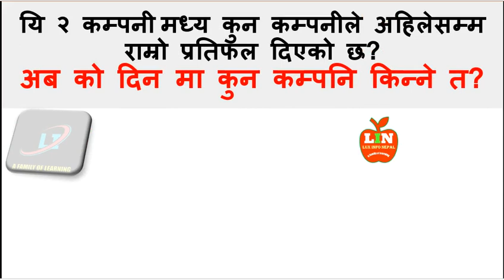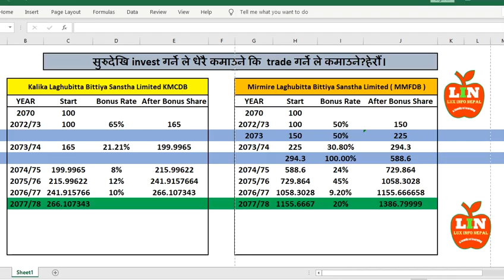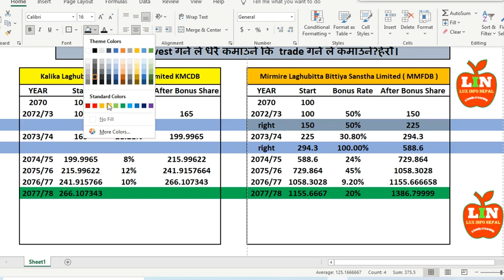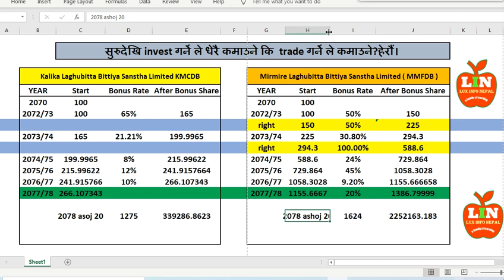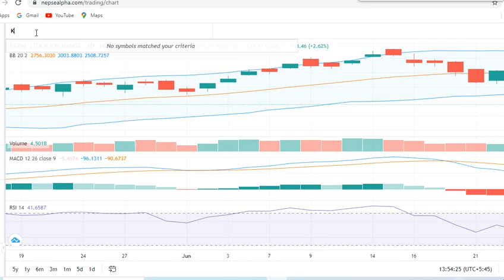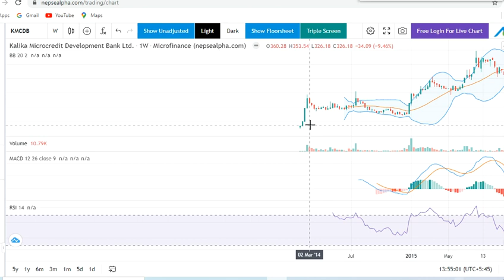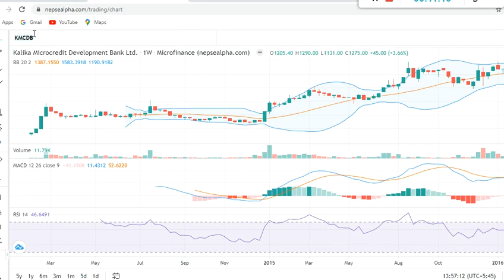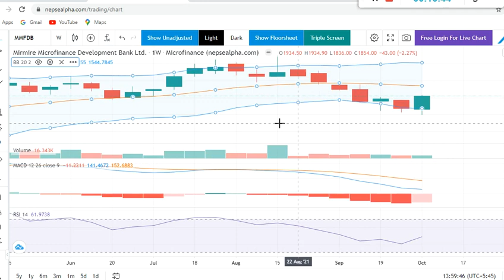२ कम्पनी मध्ये कुन कम्पनीले राम्रो प्रतिफल दिएको छ?kalika कि mirmire माईक्रोफाईनान्स किन्ने? part-1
२०७८ असोज २४ पछाडि दिनमा कुन कम्पनि किन्ने त?हेर्नुहोस पुरा बिश्लेषण
यि २ कम्पनी मध्य कुन कम्पनीले अहिलेसम्म राम्रो प्रतिफल दिएको छ?२०७८ असोज २४पछाडिको दिनमा कुन कम्पनि किन्ने त?हेर्नुहोस पुरा बिष्लेषण
२०७८ असोज 24 पछाडी कुन कम्पनिको शेयर किन्ने?यो साताको बजार को स्थिति?
नोट : सेयेर बजारमा लगानी सधैँ जोखिमपूर्ण हुन्छ। विभिन्न प्राविधिक औजारले फरक–फरक संकेत गरेका हुन्छन्। लगानीकर्ताले लगानी गर्दा कुनै एउटालाई मात्रै आधार नमानेर समग्र अध्ययन गरी आफ्नो विश्लेषण र क्षमताअनुसार गर्नुपर्छ।